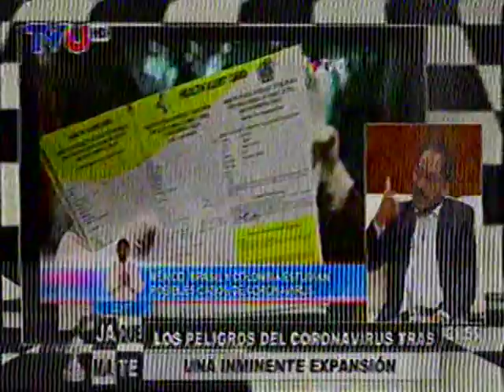Neumologo nos da toda la informacion sobre el Coronavirus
El Neumologo nos comenta todo sobre el Coronavirus